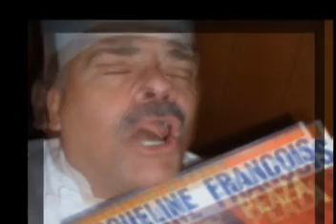FAMOUS S.F. SINGER TONY RIZZI SINGS FRANK SINATRA - "LUCK BE A LADY TONIGHT"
Whether in New York, Los Angeles or San Francisco, singer Tony Rizzi is renowned for his Sinatra vocals: swing, ballads, bossa nova.  Need a singer for your event?  Hire TONY to wow your audience!